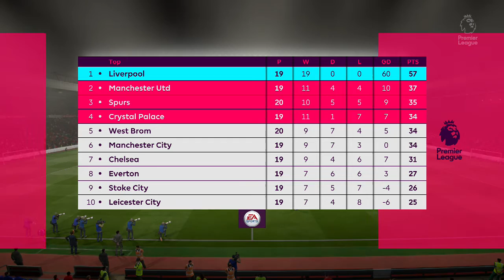Fifa 17 Liverpool Career Mode #64 Destroying City